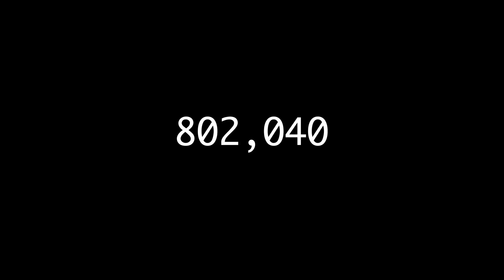100万人までの軌跡 / 1,000,000 SUBSCRIBERS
YouTubeを始めて8年、おかげさまで100万人を突破することが出来ました！これからも動画のみならず出来ることはとにかく挑戦していって、新たな道を切り開いていきます(￣^￣)ゞ

これからもDaichiBeatboxerチャンネルをよろしくお願いします！

他SNSはこちら！